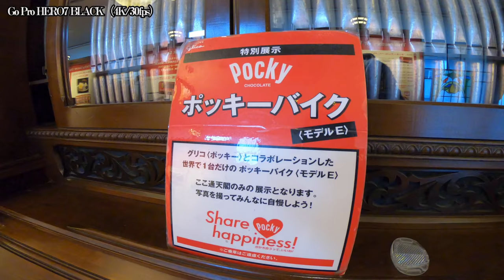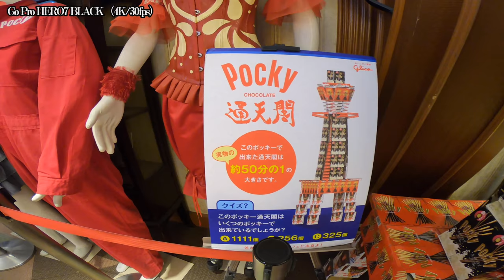【通天閣展望台〜Go Pro HERO7 BLACK（4K）〜】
本日は大阪、通天閣の展望台に行ってきました。長年大阪に住んでいながら実は通天閣に上るのは今回が初めてでした。昭和の雰囲気がとても感じられ、どこか懐かしい感じがしました。近年は外国人観光客も増えており、この日も外国人観光客の方がとても多かったです。コテコテの大阪を満喫するにはもってこいのスポットだと感じました（笑）機会があれば是非訪れてみてください。特別屋外展望台として、天望パラダイスというのもある様です。